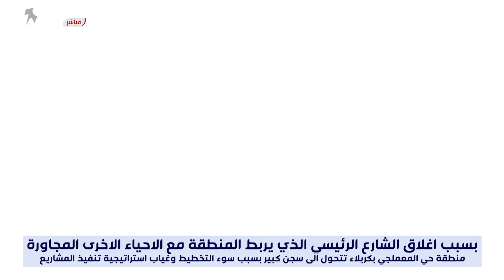منطقة في كربلاء تتحول إلى ما يشبه بالسجن الكبير والأهالي يناشدون لإنقاذهم | تقرير : علي خالد